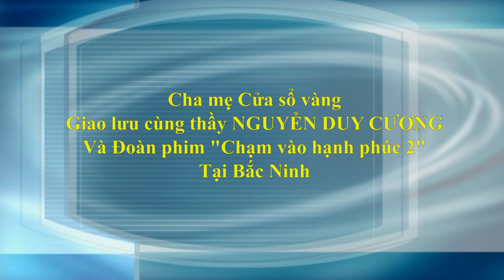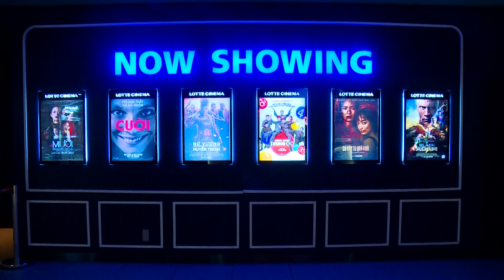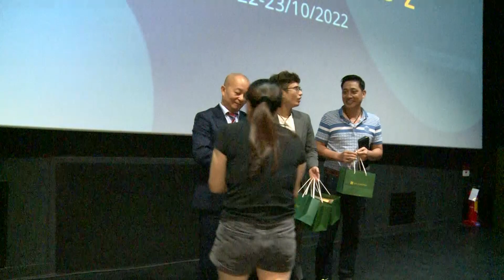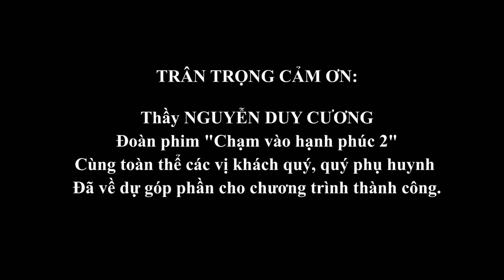Cha mẹ Cửa sổ vàng giao lưu Thầy Nguyễn Duy Cương tại Bắc Ninh